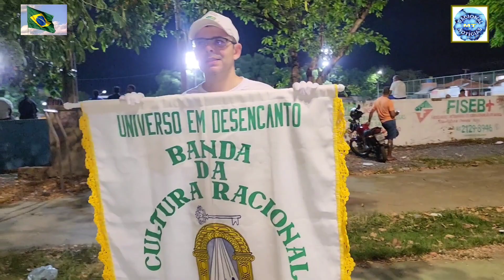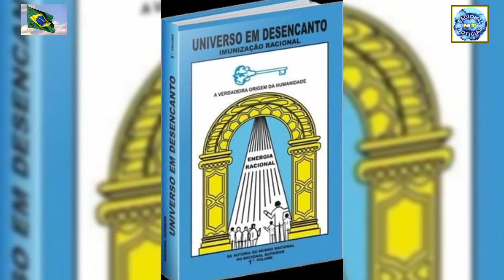05/05/24: MAESTR0 JOÃO ANDRADE DE SOUZA: ATENÇÃO, BANDA! FORA DE FORMA! CUIABÁ/MT - BRASIL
05/05/2024

MAESTR0 JOÃO ANDRADE DE SOUZA : ATENÇÃO, BANDA! FORA DE FORMA!

PORTA-ESTANDARTE: TIAGO MAGALHÃES MAPURUNGA BEZERRA ( VIÇOSA DO CEARÁ / CEARÁ )

MÚSICA DE FUNDO : O SAL DA TERRA ( BETO GUEDES )

LOCAL:
BAIRRO CPA 1 - CUIABÁ / MT - BRASIL